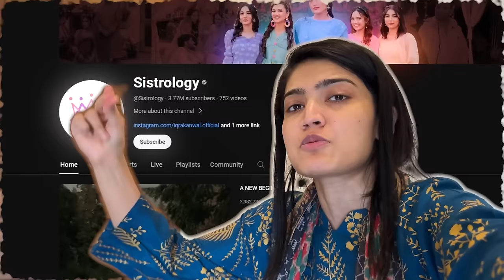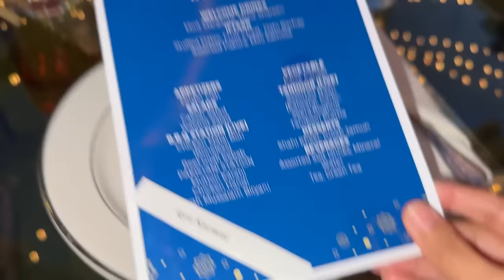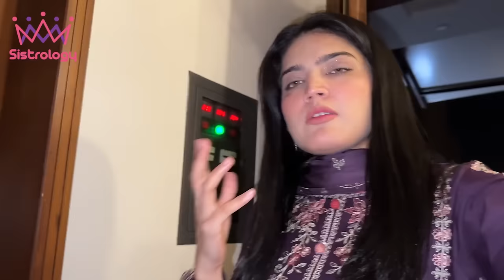SAB YOUTUBERS K SATH IFTARI 😍 | Areeb K Sary Raaz Pata Lag Gaye 😱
I bought MECLAY LONDON Thick & Dense Shampoo at amazing discounted price from ICS Brands.

Youtubers Iftar |
In today's video you will find

🌟Kiss-kiss, bye-bye 💋